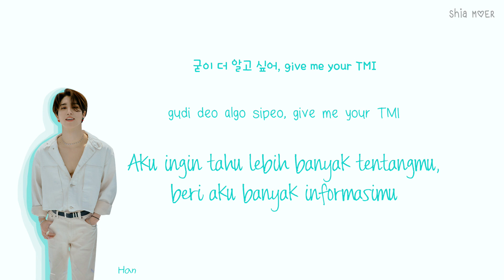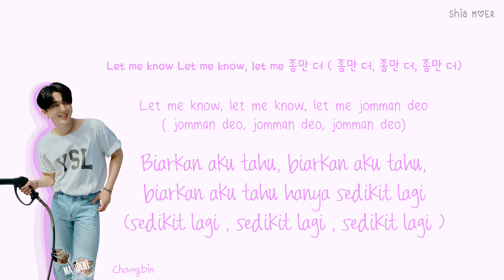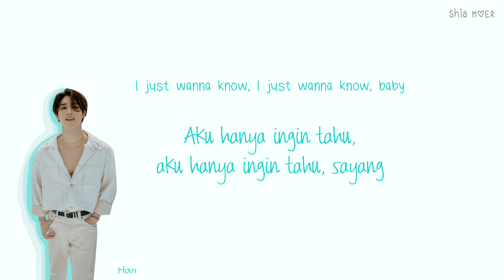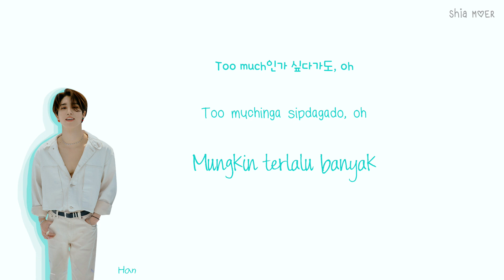Stray Kids (스트레이 키즈) Give Me Your TMI [Han/Rom/Ina] Color Coded Lyrics Lirik Terjemahan Indonesia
☆ Color ☆
Bang Chan : Violet
Lee Know : Orange
Changbin : Magenta Purple
Hyunjin : Yellow
Han : Teal Blue
Felix : Navy Blue
Seungmin : Green
I.N : Blue sky

stray kids give more your tmi
stray kids give more your tmi lirik
stray kids give more your tmi lirik terjemahan
stray kids give more your tmi lirik terjemahan indonesia
stray kids give more your tmi lyrics color coded
stray kids give more your tmi lirik color coded
stray kids give more your tmi subtitle indonesia
stray kids give more your tmi lirik kpop
stray kids give more your tmi lyrics kpop
stray kids give more your tmi lyrics indo english hangul romanization
stray kidsz
sm
case 143
chill
3racha
can't stop
circus
give me your tmi
super board
taste